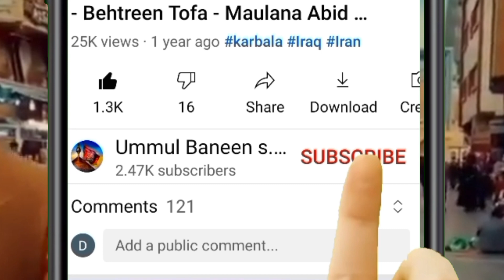Aaj Se Rozana Ye Wazifa Krey - Maulana Abid Bilgrami 1444 - 2022